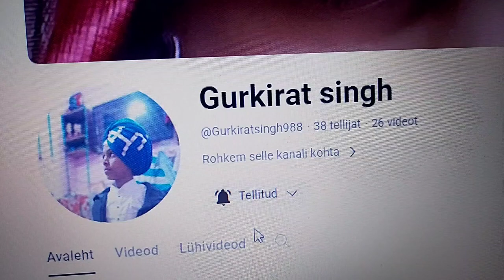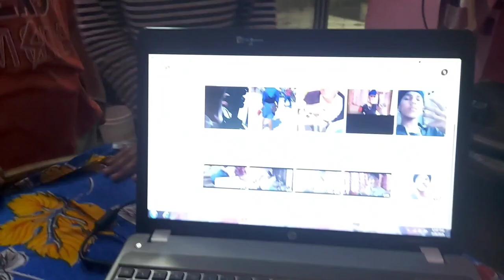gurshabad vlogs 106